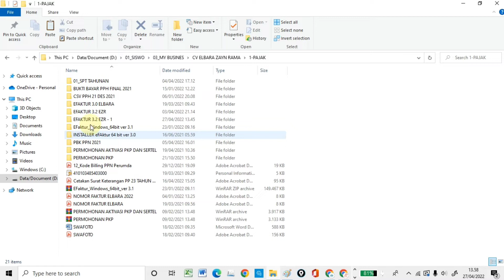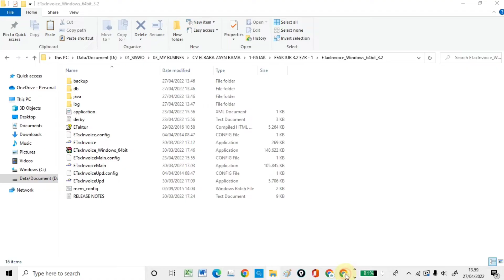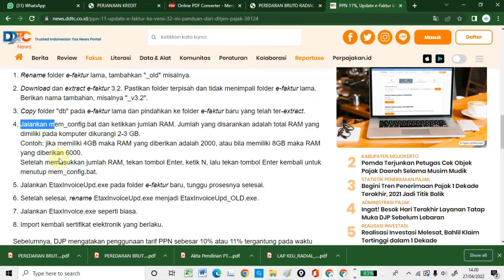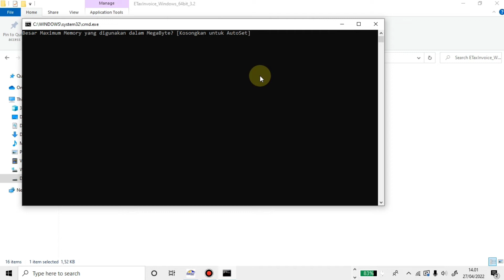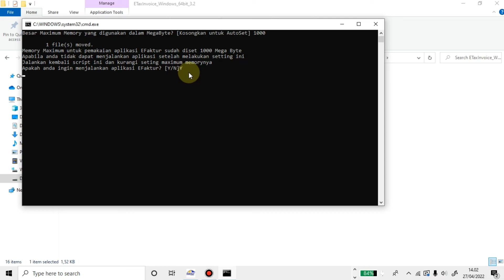Mengatasi E-faktur Lemot || ini caranya !!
E-faktur Lemot
Efaktur 3.2